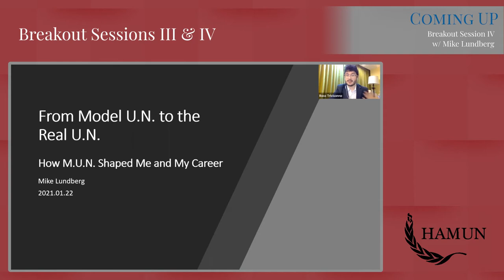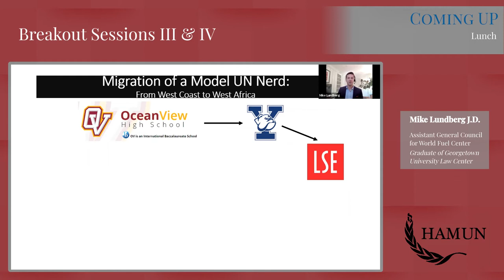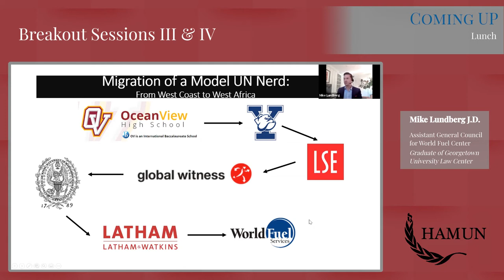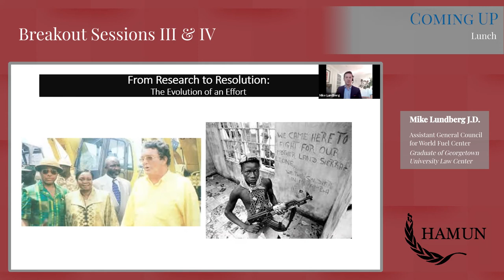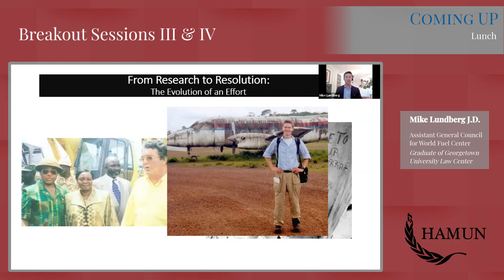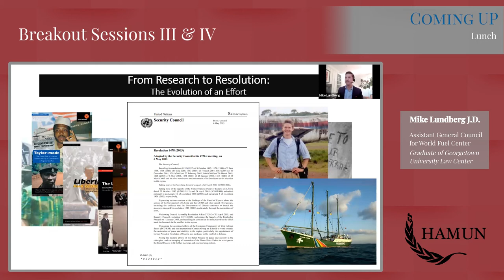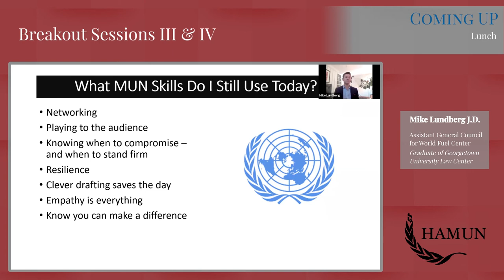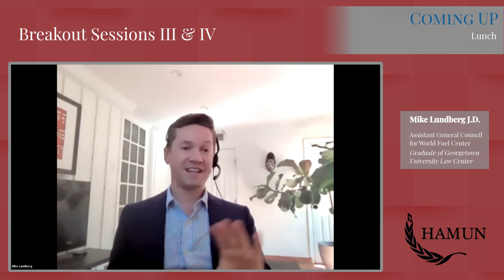HAMUN 46 Day 2: Breakout Sessions III & IV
HOUSTON — January 22, 2021 — Breakout Sessions III-IV: In conversation with HAMUN 46 Secretary-General, Ross Trivisonno, Dr. Paul Edgar from The University of Texas at Austin's Clements Center for National Security discusses his experiences working in the military and as a scholar of history, diplomacy, and war studies, while Mike Lundberg, a former Model UN delegate, reflects on his career path to becoming a UN lobbyist and international attorney.

Thank you to all the delegates, sponsors, and staff who joined us for this set of breakout sessions on the second and final day of conference! The above entitled video is a re-uploaded version of the two sessions' Zoom webinars.